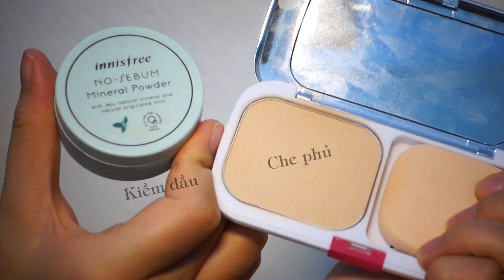Trang điểm lâu trôi với Mixing method | The Kick-Ass Red Lipstick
Thông qua video này, hy vọng các cậu sẽ được truyền cảm hứng và trở nên chủ động, sáng tạo hơn trong trang điểm! :)

Các sản phẩm trong video:
Mix chức năng:
- A'pieu Air Fit Nude foundation
- Bourjois 10 hour sleep effect
- NYX High Definition eyeshadow base
- Innisfree no sebum mineral powder
- Za Perfect fit two way foundation

Mix kết cấu
- Chì kẻ mày Daiso
- ELF treat and tame brow gel
- Rimmel eyebrow pencil
- Bobbi Brown gel eyeliner
- Innisfree no sebum mineral powder + Maybelline the rocket mascara
- Bobbi Brown brightening finishing powder

Mix màu sắc
- Mira shading powder màu 02 + Za Perfect fit two way foundation
- Bobbi Brown blush + Za Perfect fit two way foundation

Mix toàn diện
- VDL expert color lip stain màu Central pink
- Bourjois Rouge edition aqua laque màu 02

Nếu các cậu thấy video này hữu ích, hoặc đơn giản là thấy thích thì hãy bấm nút like/thích, nếu cảm thấy kênh này có "triển vọng" thì hãy nhấn subscribe/đăng kí, nếu muốn chia sẻ/thắc mắc/đóng góp ý kiến hay gợi ý cho các video sắp tới hãy comment bên dưới video này. Sự ủng hộ của các cậu dù nhỏ nhất cũng sẽ giúp tớ có động lực để phát triển kênh.

Các cậu đã xem video trước của tớ chưa?